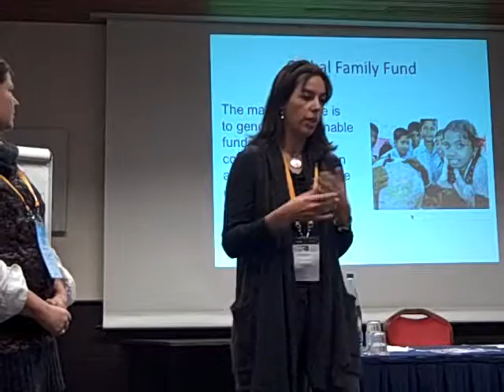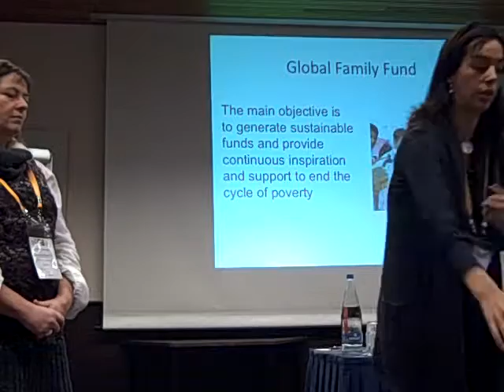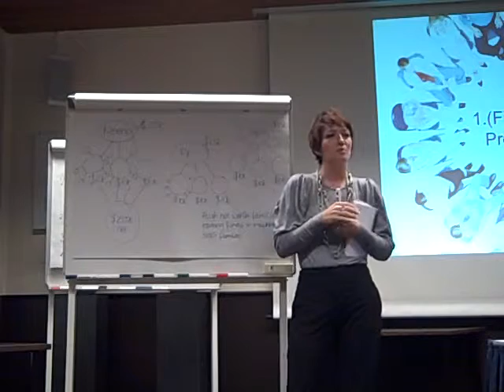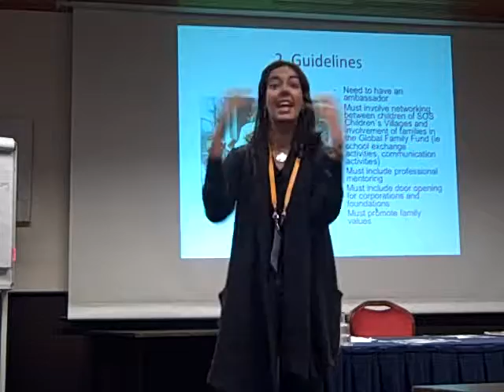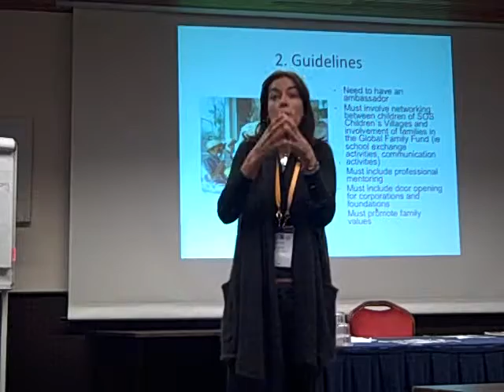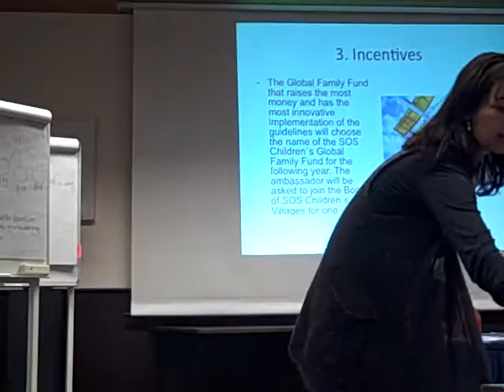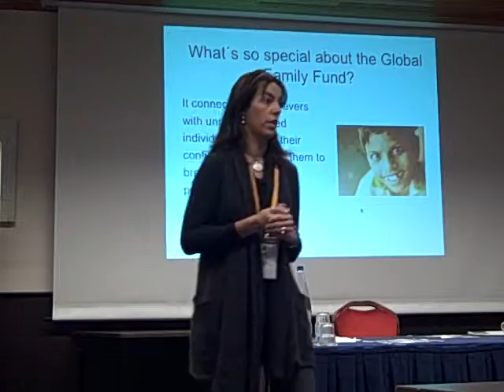Group 4 present their idea at Jon Duschinsky's 29thIFC masterclass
Group 4 at Jon Duschinsky's Masterclass present their idea at the 29th International Fundraising Congress, Holland.